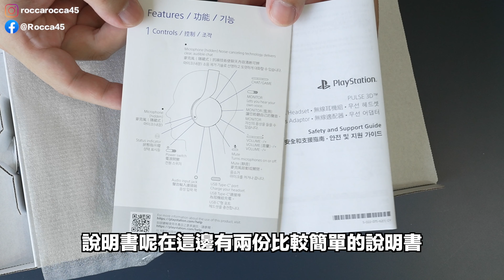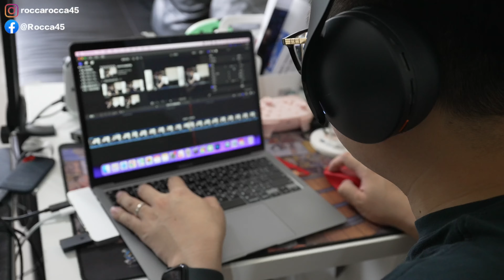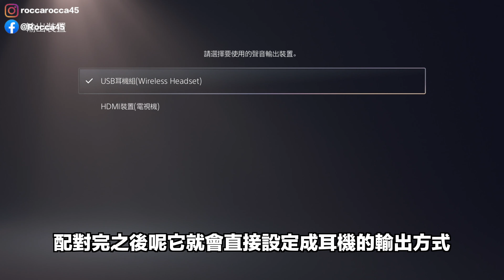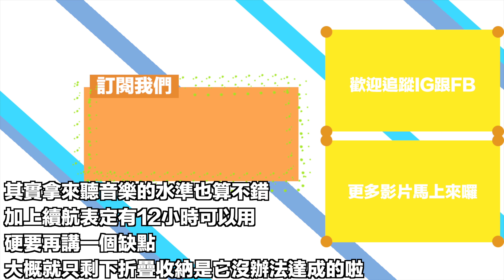拿索尼耳機接任天堂主機！？可以順利使用嗎？原廠PS5週邊耳機能應用的地方有哪些？ | 羅卡Rocca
第一批買PS5的時候，感覺應該不用買搖控器，倒是可以把預算先拉來耳機，因為我用PS5看串流媒體的機會很低，主要還是都拿來玩遊戲，而且對這組耳機的好奇，就是三千塊左右的價格，到底能有多大的品質，相較於我買的WH1000XM4，一組就要一萬元左右，到底會有什麼樣的表現！？

✔上一部影片 八月入手遊戲清單！有不少不同類型的遊戲可以探索！

✔攝影工具:
相機: SONY A7S3、SONY A7M3
鏡頭:SONY 24-70 F2.8GM、SONY 14mm F1.8GM
運動相機: Insta360 ONE R、GoPro10
手機: iPhone 12 Pro、iPhone 13 mini
麥克風: Rode VideoMic Pro、Rode VideoMicro
空拍機: Mavic Air、Mavic Mini
剪片軟體：Final Cut Pro